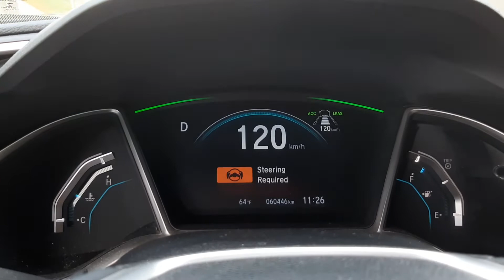Honda Civic X Auto pilot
Trzymanie pasa ruchu